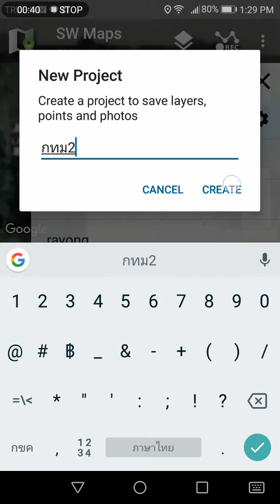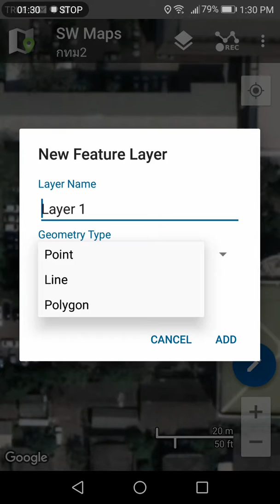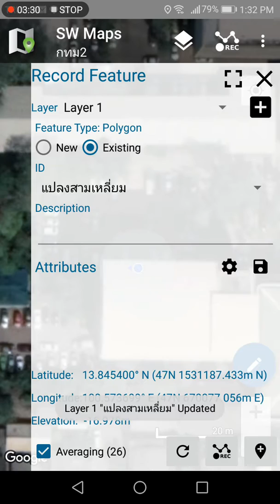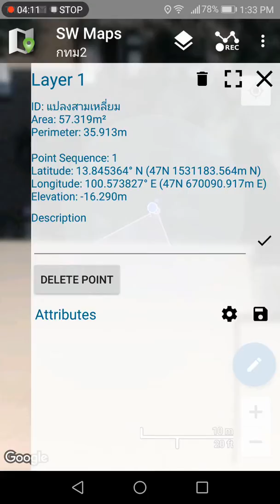SW_MAPS การเก็บข้อมูลขอบเขตรูปปิดแบบเก็บเฉพาะมุมแปลง